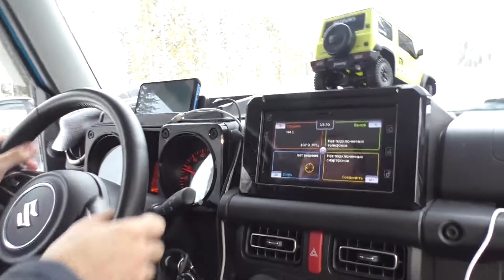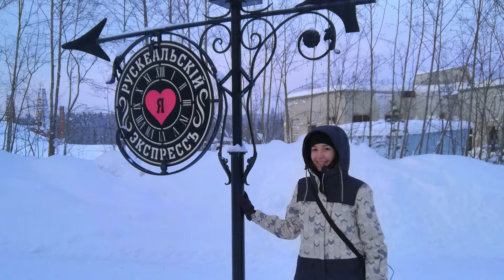Карелия - Февраль 2022. Лахденпохья - Долина водопадов - Белые мосты - Рускеала.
Нетипичный трэвел влог для моего канала. Помидорами не кидать)) Реально первый раз снимаю и монтирую видео в таком формате.

Немного инфы про Карелию:

Территория Карелии начала заселяться в послеледниковое время. Коренное население это племена финно-угорской группы. То есть карелы (Северное Приладожье и Карельский перешеек), вепсы (участок между Онежским и Ладожским озерами), а в северной части жили представители саамского народа. В районе северо-восточной части Обонежья и у Беломорского побережья славяне. В 10-11 веках южная часть Карелии попала в сферу влияния древнерусского государства, стали возникать славянские поселения, было принято Христианство.
В 17 веке Корела отошла к Швеции и была возвращена России только в 1721-ом году, после поражения шведов в Северной войне.
В 1917-18 гг. в Карелии установилась советская власть. С ее установлением республика стала активно развивать промышленность. Темпы роста промышленного производства в Карелии значительно превышали показатели других автономных республик РСФСР.
30 ноября 1939 года началась "Зимняя война" между СССР и Финляндией. Советское руководство желало отодвинуть советско-финскую границу от Ленинграда, предлагая в обмен территории в Карелии. Финское руководство эти условия принимать отказалось.
Но через 2 дня, 1 декабря, СССР объявил о признании в качестве единственной официальной власти Финляндии правительства самопровозглашенной Финской демократической республики. Штаб-квартирой этого правительства стал город Териоки, занятый советской армией.
В 1940-ом году Карелия приобретает новый статус — Карело-Финской ССР и становится шестнадцатой союзной республикой. Ее территория увеличивается за счет новых районов, отошедших СССР после войны с Финляндией.
Республика была одной из самых необычных. Она оставалась одной из самых больших по площади, но в то же время одной из самых маленьких по численности населения. Число населявших ее жителей не достигало даже 500 тысяч человек. И из них коренные народы оказались национальными меньшинствами. Если в 1940 году на долю карелов и финнов приходилось 25% населения республики, то к середине 50-х это пропорция сократилась до 18%.
16 июля 1956 года КФССР прекратила свое существование. Республика была упразднена и возвращена в состав РСФСР с правами автономии. Кроме того, учитывая незначительную численность финского населения и особые отношения с теперь уже дружественной Финляндией, упоминание финнов было исключено. Таким образом Карело-Финская союзная республика превратилась в Карельскую автономную Советскую Социалистическую Республику. И если бы этот шаг не был сделан, в 1991 году после распада союза Карелия стала бы независимым государством. Но все сложилось иначе, и весной 1992 года она стала полноценным субъектом РФ на основании Федеративного договора.

00:00 Интро.
00:37 Дорога. День 1.
04:16 Румтур.
08:35 День 2. Долина водопадов.
10:42 Водопады Иййоки.
13:08. День 3.
15:43 Белые мосты.
24:09 Рускеала.